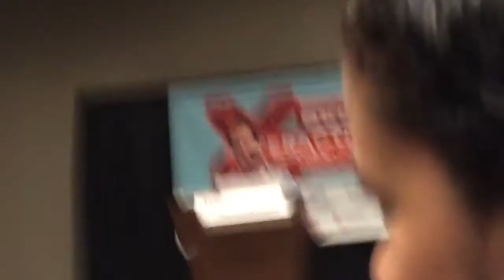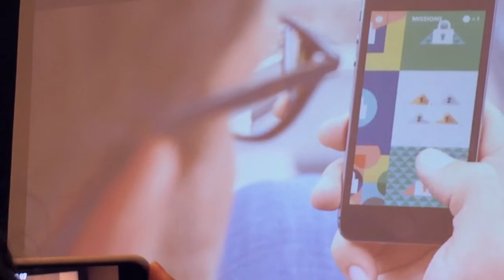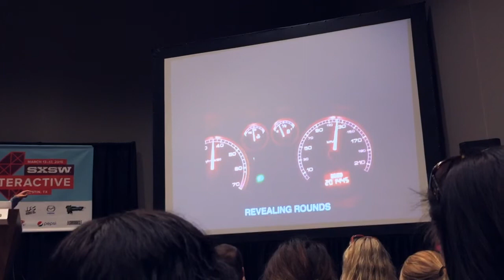Daniel Disselkoen (Cucalu): teveel specialisatie vernauwt je blik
Daniel Disselkoen presenteerde op SxSW. Zijn verhaal: te veel specialisatie is niet goed. Dat vernauwt je blik. Zijn speelse app Cucalu helpt mensen anders naar de wereld kijken.
Daniel Disselkoen stond op SxSW dankzij steun van het Stimuleringsfonds Creatieve Industrie dat de verslaggeving van Fast Moving Targets mede mogelijk maakte.